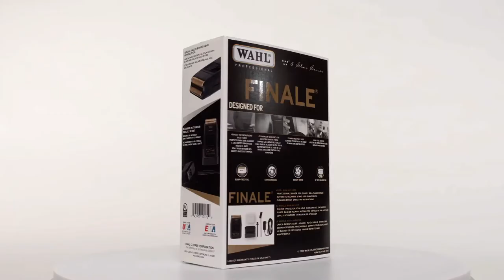WAHL 5 Star Finale - Finishing Tool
The WAHL 5 Star Finale is the ultimate finishing tool designed for blending bald fades, cleaning up hair and neck lines, eliminating stray hairs and bump-free shaving. A light touch is ever needed when using the Finale.

To find out more about the WAHL Finale head to our